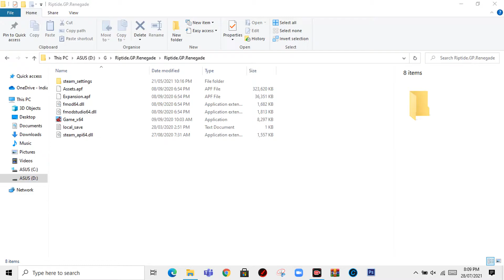Riptide GP Renegade Full Gameplay